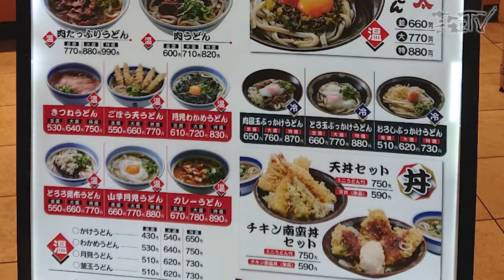三笠うどん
2021年8月9日のガイドはアミュプラザ3階フードコート内の三笠うどんをご紹介します。
同時配信しているキャンドルナイトもぜひご覧ください